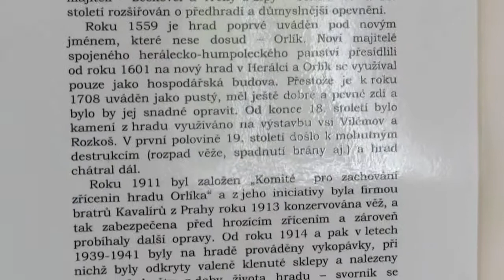Model hradu Orlík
Rekonstrukce pravděpodobné podoby hradu Orlík nad Humpolcem v 16. století. Měřítko 1:200. Zhotovil Jiří Dvořák (17 let) prosinec 1996. Vystaveno v Muzeum dr. Aleše Hrdličky v Humpolci. Natočeno 10. září 2019.